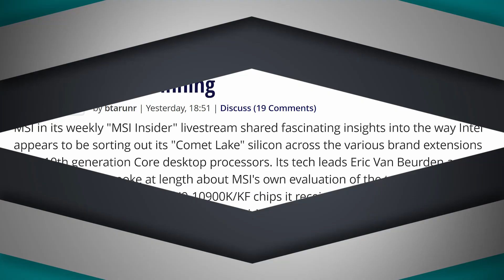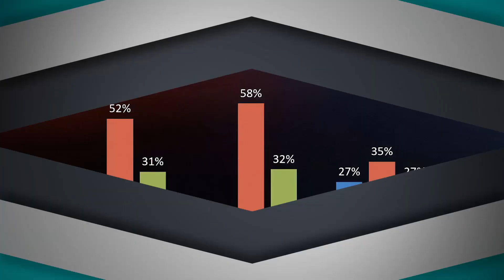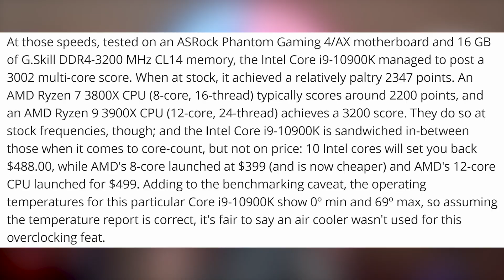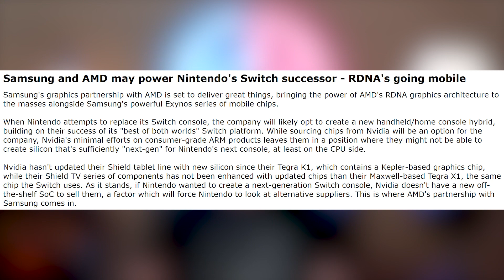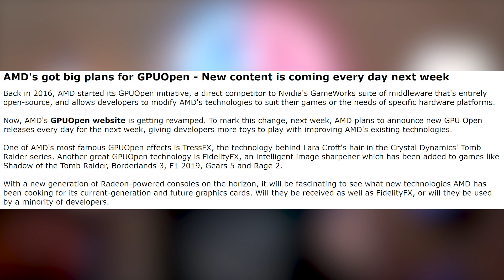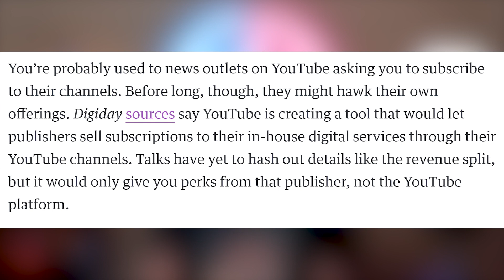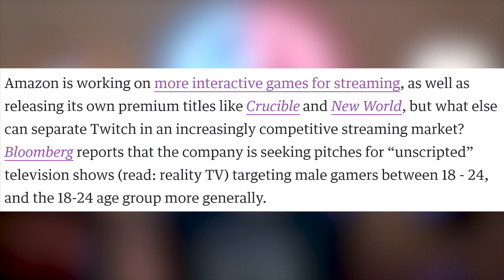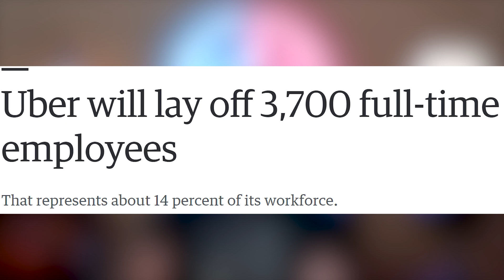This New Intel Data Is...Interesting.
Sources & Timestamps!
► 0:44 - Comet Lake Binning Details
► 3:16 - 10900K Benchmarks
► 3:41 - Z490 For Sale
► 4:20 - Intel Might Stick With A Socket
► 5:10 - Nintendo Switch To AMD
► 6:21 - AMD’s GPUOpen
► 6:58 - AMD Launching Navi 10 Mobile Soon
► 7:10 - ASUS A520 Boards
► 7:36 - Tom’s Hardware GPU Power Draw
► 8:01 - YouTube Sells Newspaper Subscriptions
► 8:33 - YT Signs PewDiePie Exclusively
► 9:15 - OMG! Case
► 9:40 - Power Supply Security Risk
► 10:08 - Microsoft New Products
► 10:21 - New Twitch Shows
► 10:57 - Spotify Testing Video Podcasts
► 11:52 - Uber Laying Off 3,700 People
► 12:15 - Optimized for Series X
► 12:23 - 8 Year Old Prince of Persia Video

Presenter: Brett Sticklemonster
Videographer: Reece Hill
Editor: Brett Sticklemonster
Thumbnail Designer: Reece Hill